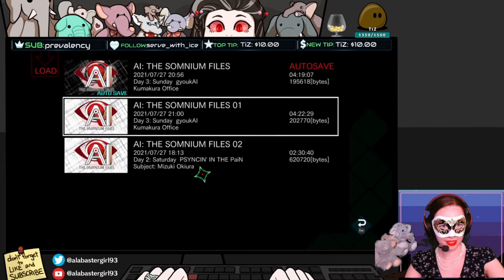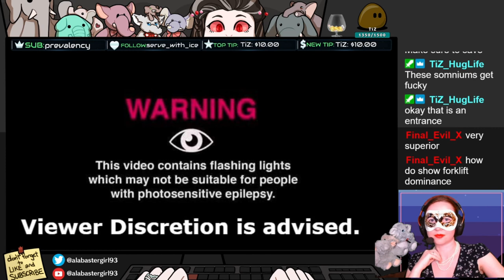AI: Somnium Files - Part 4